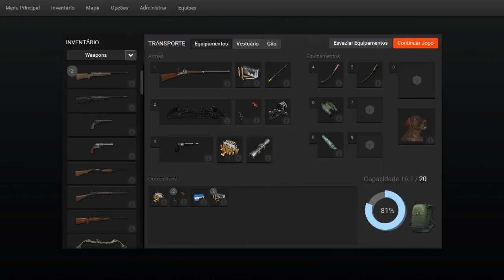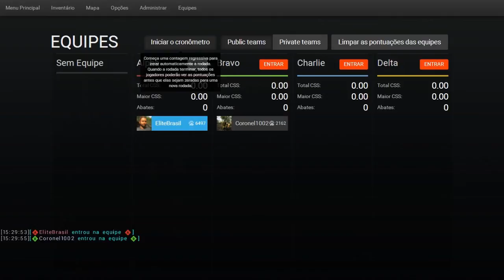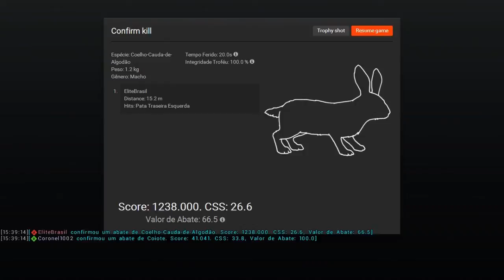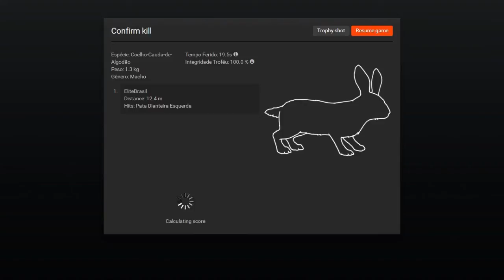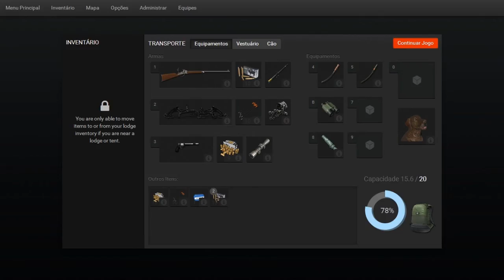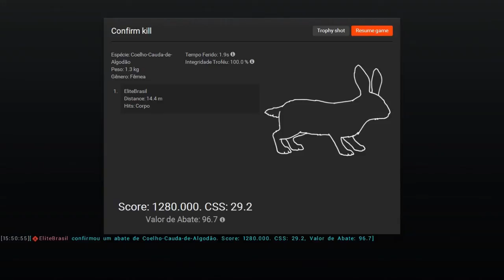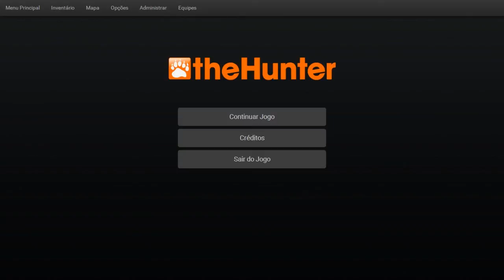The Hunter - NEW ITEM - Compund Bow Pulsar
Arco Composto "Pulsar"  Preto
Uso da Capacidade na mochila: 1.5 kg

O "Pulsar" é um arco composto elegante e eficiente. Ele possui um estabilizador, que o torna mais estável do que outros arcos compostos.

Características:
* 3 pontos de mira (20m, 40m, 60m)
* Volume do Tiro: Muito Silencioso
* Potência: 70 lbs